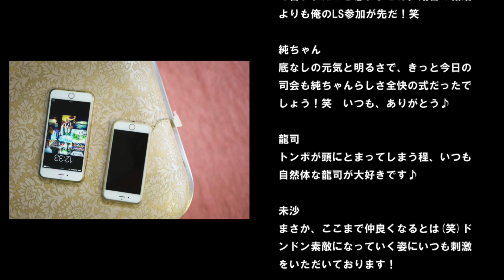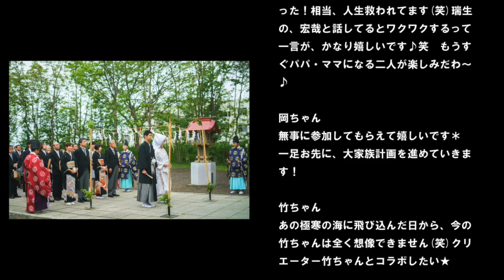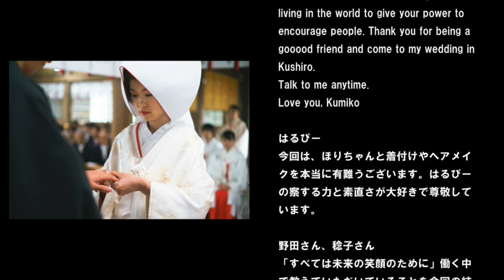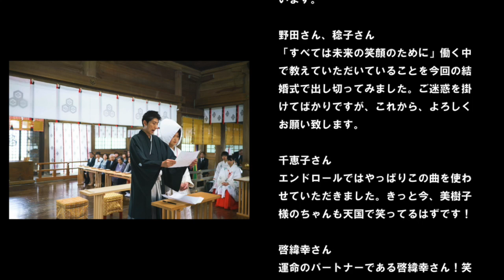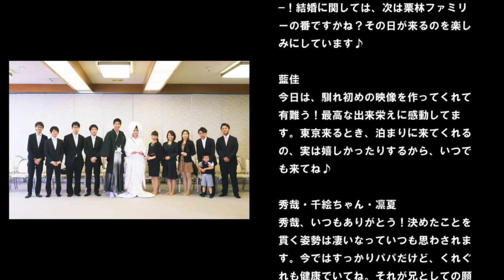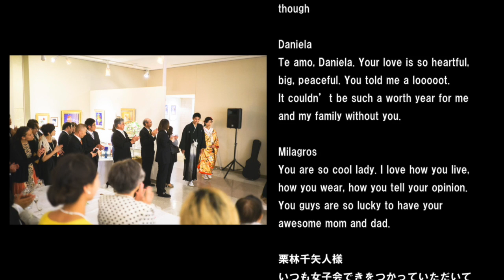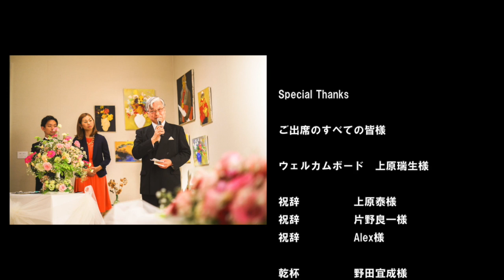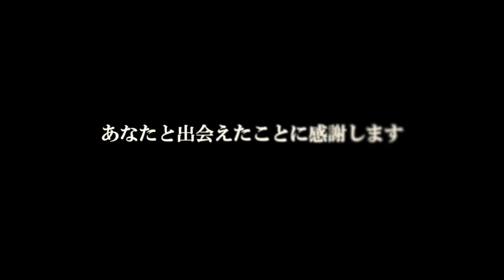エンドロール